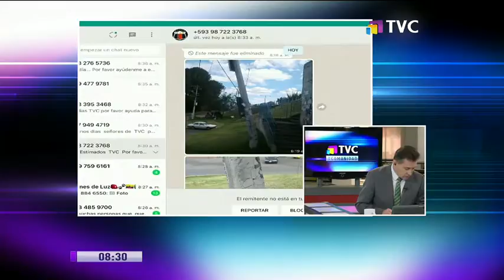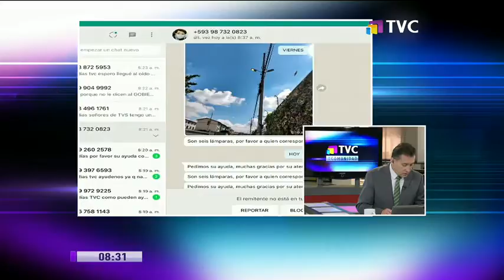Abordamos denuncias de la ciudadanía en TVC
Durante la edición de este jueves, nuestro conductor atendió las denuncias y las solicitudes de los vecinos de diferentes sectores de la ciudad de Quito.